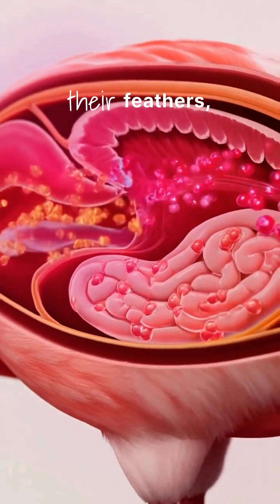The Fiery Secret of Flamingos 🌅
Ever wondered why flamingos glow like living sunsets? 🌅 It's not magic, but a fiery secret fueled by their diet of carotenoid-rich algae and crustaceans!

From the largest Greater flamingo to the smallest Lesser, these magnificent birds filter feed, turning their feathers, skin, and even their unique crop milk a vibrant pink. The brighter the bird, the higher their status!

Next time you spot a pink silhouette, you'll know the incredible story behind these noisy courtship dancers who can live up to 70 years!